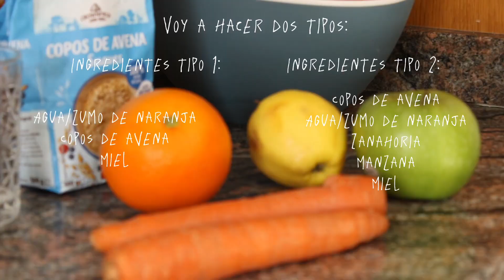Chuches para caballos 🍏🥕 | tutorial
🐴 ¡Haz tus propias chuches para caballos! 🍏🥕 | Tutorial

En este video, os enseño cómo hacer chuches caseras para caballos de forma fácil y con ingredientes naturales. 🌿✨ Perfectas para consentir a nuestros caballos de manera saludable. 💕

💬 ¿Tu caballo tiene un snack favorito? Cuéntamelo en los comentarios y dime si te gustaría más recetas. 👇🐴